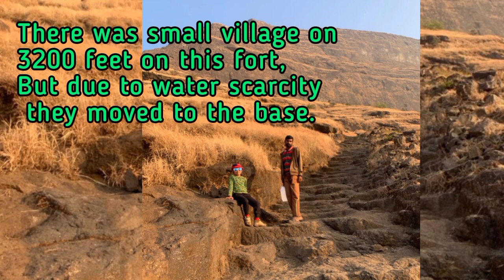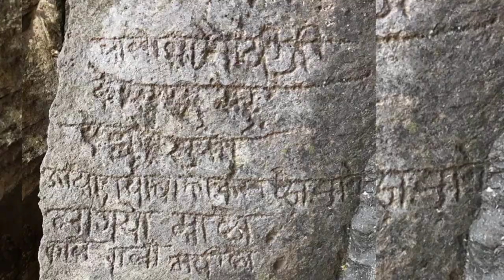Highest Fort of Maharashtra|Salher Salota Trek|साल्हेरचा रणसंग्राम|साल्हेर सालोटा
साल्हेर महाराष्ट्राचा सर्वात उंच किल्ला!
या व्हिडिओमध्ये पाहा टायगर ट्रेकरची साल्हेर-सालोटा किल्ल्यांची दुर्गभ्रमंती मोहीम. गुजरातमधील डांग जिल्हा आणि सध्याचा नाशिक मधील बागलाण प्रांताच्या सीमेवर उभा असलेला साल्हेर हा महाराष्ट्राचा सर्वात उंच किल्ला आहे. या दोन्ही प्रांतांमधील दळणवळणाचे रोखले आहेत ,म्हणूनच सहा वाटा जो रोखतो तो साल्हेर... असे त्याचे नाव जनमानसात प्रचलित झाले आहे. साल्हेरचा उल्लेख "सह्याद्री मस्तक: "असा केलेला आढळतो.

 या सह्याद्रीच्या माथ्यावर परशुरामाचे वास्तव्य होते. साल्हेरवर परशुरामांच्या पादुका आणि यज्ञवेदी आपल्याला पाहायला मिळतात. साल्हेर ची उंची समुद्रसपाटीपासून  ५१४४ फूट आहे. साल्हेरला जाण्यासाठी दोन मार्ग आहेत एक आहे नाशिक- सटाणा -ताहाराबाद मुल्हेर मार्गे जाण्याचा आणि दुसरा आहे नाशिक -कळवण मार्गे जाण्याचा आम्ही मुक्कामी साल्हेरवाडी इथे थांबलो.

      साल्हेरच्या इतिहासावर नजर टाकल्यास शिवरायांनी १६७१ मध्ये बागलाणची अत्यंत अवघड मोहीम हाती घेतली होती. वेढा टाकून घेण्याचा उसंत नसल्यामुळे मावळ्यांनी कडा चढूनच किल्ल्यात प्रवेश मिळवला. खुद्द किल्लेदार फतेह उल्ला खान ठार झाला आणि साल्हेरवर मराठी निशाण फडकले ,तो दिवस होता ५ जानेवारी १६७१ पुढे चालले. परत मिळवण्यासाठी मोगलांनी ऑक्टोबर १६७१ मध्ये गडाला वेढा टाकला.शिवाजी महाराज, मोरोपंत आणि प्रतापराव गुर्जर यांनी अत्यंत कल्पकतेने मोगली सैन्याचा पाडाव केला. मोगल, पठाण, रजपूत ,रोहिले, तोफा हत्ती, उंट ,घोडे यांच्यात युद्ध सुरू होते. दुतर्फा हजारो माणसे मरून पडली होती. घोडे, उंट, हत्ती यांची गणना नव्हती. रक्ताचे पूर वाहत होते .या युद्धामध्ये शिवाजी महाराजांचे मोठे धारकरी सूर्याजीराव काकडे  गोळी लागून धारातीर्थी पडले. सूर्यराव काकडे यांचा यथोचित उल्लेख "सभासदबखर "मध्ये आपणास वाचायला मिळतो ,तो असा- "सूर्यराव काकडे म्हणजे सामान्य योद्धा नव्हे. भारती जैसा कर्ण युद्धात त्याचा प्रतिमेचा! असा शूर पडला"

 साल्हेर चा रणसंग्राम इतिहासामध्ये सुवर्णाक्षरांनी मध्ये लिहिला गेला. या लढाईइतके सुनियंत्रित आणि सुसूत्र युद्धतंत्र हिंदुस्थानच्या इतिहासात याआधी कोणीच वापरले नव्हते. या महाराष्ट्रातील गडकिल्ल्यांचा सर्वोच्च माथा असलेल्या साल्हेर किल्ला सर करून ऊर अभिमानाने भरून येतो.

जय महाराष्ट्र!  जय शिवराय! @Mommy’s Tiny Gems